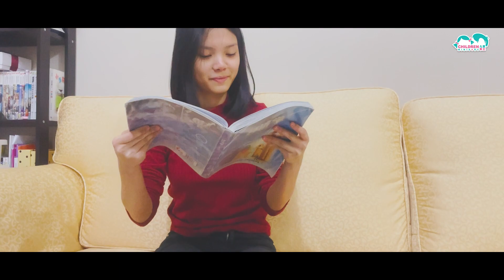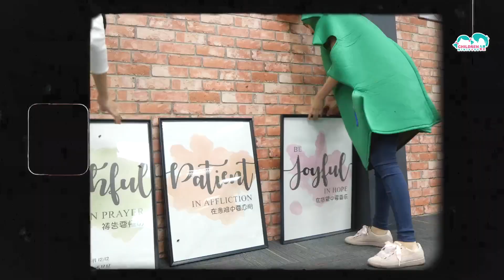CHILDREN CHURCH ONLINE - 25 DECEMBER 2021 (BILINGUAL) // TREASURE HUNT 1783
Official YouTube channel of First Assembly of God KL

TOPIC: CHILDREN CHRISTMAS CELEBRATION - TREASURE HUNT 1783

Follow us on First Assembly KL Children Ministry Facebook